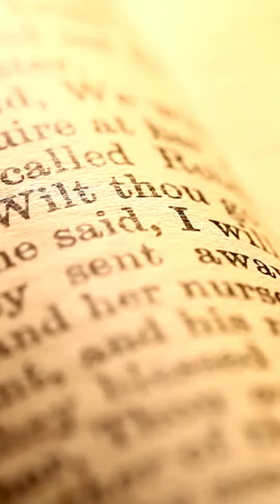5 Things Christians Are Not Supposed To Do 📜✨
Explore profound Christian teachings outside of the Ten Commandments 🙌. Delve into biblical wisdom that emphasizes humility 🕊, self-control 🤲, and love for one another ❤️. Discover how these timeless teachings can guide modern life and lead to spiritual growth 🌱🛤.